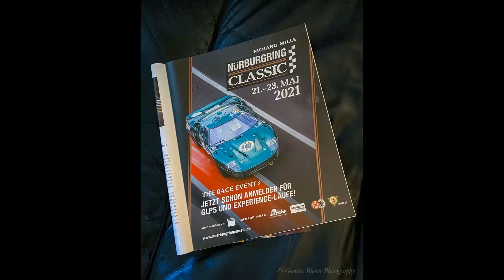MORGAN Etcétéra 2023.09.24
Morgan Etcétéra,
L’actualité des clubs Morgan à travers le monde, mais aussi les grandes marques anglaises, Austin, Alvis, Aston Martin, Daimler, Healey, Jaguar, MG, Mini ,  Triumph , TVR, etcétéra……Les grands moments d’hier et d’aujourd’hui , des beautés aussi……avec la complicité du talentueux Jacques Gallien qui vous fera rêver. Nouveauté : la création du Groupe FB de MORGAN Etcétéra, venez nous rejoindre, vous aimez les Morgan mais aussi les Anglaises, partager votre plaisir de rouler, des bonnes adresses pour visiter et vous appréciez l’humour, alors venez et vous aurez le sourire.
Morgan Etcétéra,
News from Morgan clubs around the world, but also the big English brands, Austin, Alvis, Aston Martin, Daimler, Healey, Jaguar, MG, Mini, Triumph, TVR, etcétéra …… The great moments of yesterday and today 'today, beauties too ... ... with the help of the talented Jacques Gallien who will make you dream.
New: the creation of Groupe FB de MORGAN Etcétéra, come and join us, you love Morgans but also English women, share your pleasure of riding, good places to visit and you appreciate the humor, so come and you will have a smile.

世界中のモーガンクラブからのニュースだけでなく、主要な英国のブランド、オースティン、アルビス、アストンマーティン、ダイムラー、ヒーリー、ジャガー、MG、ミニ、トライアンフ、TVRなど……昨日と今日の素晴らしい瞬間、美しさも……あなたを夢にさせる才能のあるジャック・ガリエンの共犯で。私のYouTubeチャンネルPierreBayezMorganEtcétéraで私を見つけてください。何も見逃さないように、無料で購読してください。またお会いしましょう。
New：MORGANETcétéraのFBグループの作成に参加してください。あなたはモーガンだけでなく、英語のグループも好きです。乗馬の楽しさ、訪れるのに良い住所、ユーモアに感謝しているので、ぜひお越しください。笑顔になります。

AVIS DE NON-RESPONSABILITÉ : Absolument aucune violation du droit d'auteur prévue. J'ai créé/édité cette vidéo à des fins de divertissement uniquement. Je ne possède ni ne prétend posséder quoi que ce soit dans cette vidéo. La chanson est la propriété exclusive de leurs propriétaires légitimes. Je rends juste hommage et appréciation à la chanson, aux personnes derrière cette chanson en créant cette vidéo et en la partageant avec tous les mélomanes comme moi. Tout le mérite revient aux propriétaires légitimes de tous les matériaux utilisés dans cette vidéo, que je remercie de tout cœur.